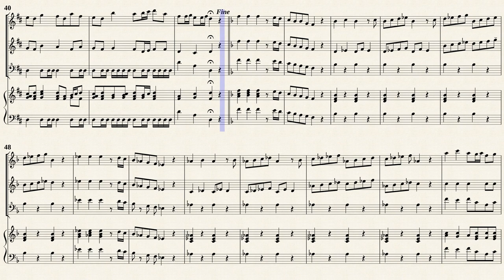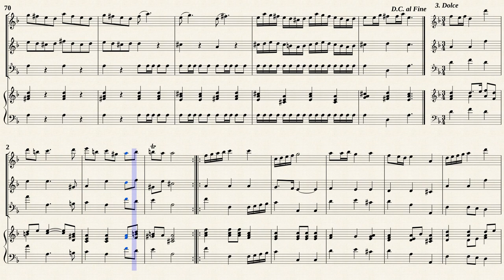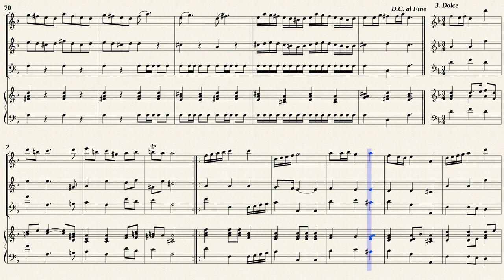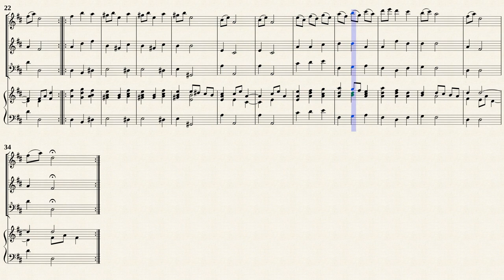Telemann, G. P. _ Trio Sonata in a-moll, TWV 42:a8 [3 Recorders, Hch in d-moll]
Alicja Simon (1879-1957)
Trio Sonata a-moll (Sonata Polonese No.1), TWV 42:a8
a 3, 1Vio1ino, 1 Alto Viola et Basso
Transposed for 3 Recorders and Harpsichord in d-moll
from IMSLP#370304 PDF File.
Public Domain